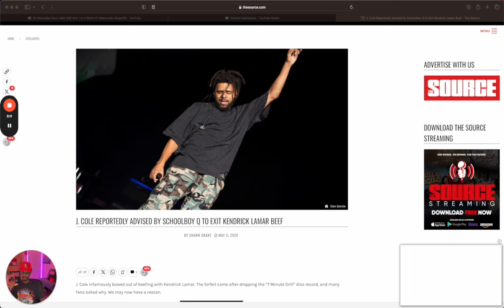J Cole And Schoolboy Q's Masterclass In Rap Beef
At UnitedThruMusic, We are passionate about Music. This channel is for music enthusiasts who are devoted music connoisseur or simply looking to discover new music and artists.  We've got you covered!

 We encourage our community to share their thoughts and personal connections. Music is a universal language, and here, we foster a harmonious dialogue that transcends borders and brings people together.

GOE: GOEUTM_
WILD MAHOGANY: WILD_MAHOGANY